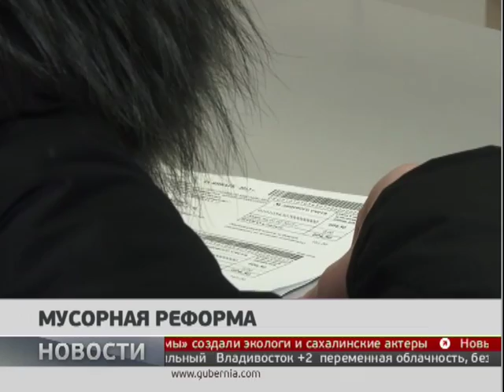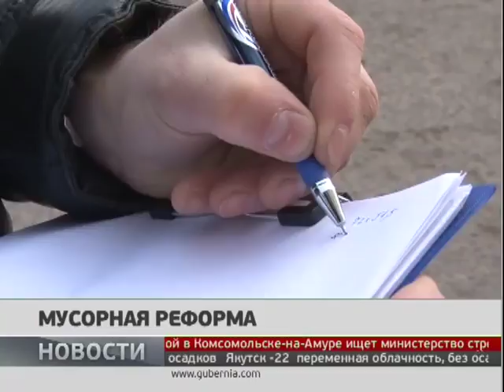Мусорная реформа. Новости 20/03/2019 GuberniaTV